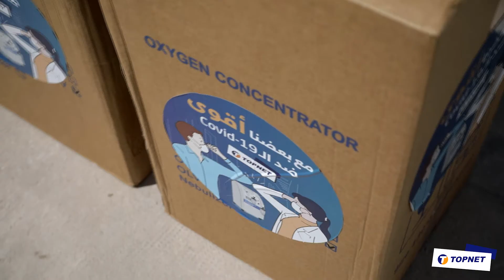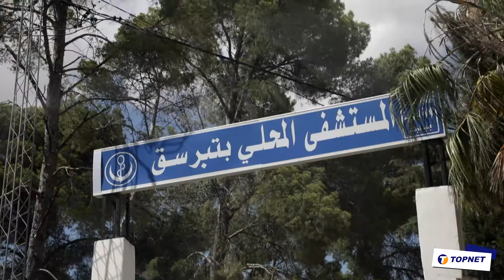MOBILISATION TOPNET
📍توبنات تتضامن مع النظام الصحي التونسي و تزود مستشفياتنا بمكثفات الأكسجين 🏨